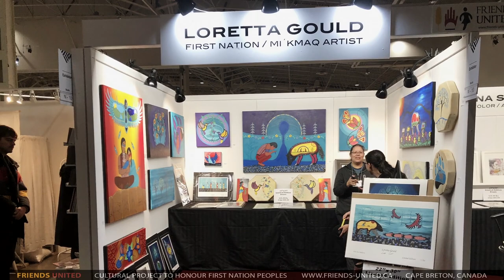Nancy Regan interviews Friends United supporter Senator Mary Coyle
In this informative and spiritual conversation the two aboriginal artists Jay Bell Redbird and Loretta Gould as well as Canadian Senator Mary Coyle describe their experiences and association with the Friends United Initiative. Both aboriginal artists elaborate as to how the Friends United Initiative has been changing their lives on a daily basis and how they found opportunities through the Friends United Initiative to mentor and teach other artists. Senator Mary Coyle describes the uniqueness of the Friends United Initiative and how she is and has been supporting many First Nations artists through the Friends United Initiative. She speaks about the importance of reconciliation with First Nations and why it is important to gain more insight for the world into First Nations history, presence and spirituality. She emphasizes how the initiative has given the artists not only support and mentorship, but also additional recognition and made them successful entrepreneurs, who can now independently of government and other assistance support their families. Senator Coyle speaks proudly of her past involvement with the Friends United Initiative and talks about the Friends United founder Rolf Bouman. She describes how she proudly displays much of the artwork of her First Nations friends in Ottawa.